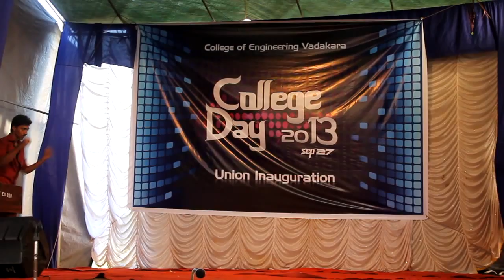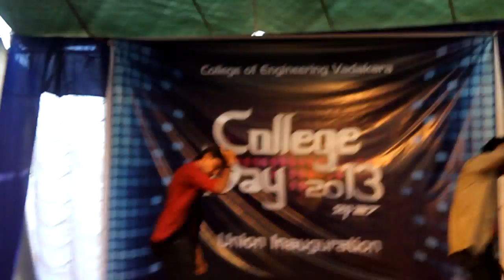College Day 2013 | College Of Engineering Vadakara | Sreehari Navaneeth Mithun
Navaneeth Sreehari Mithun performing dance in college day 2013